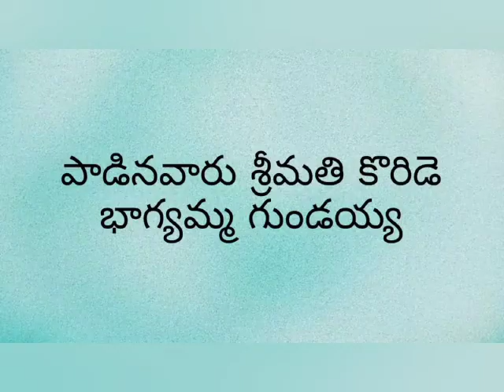Sheshappa kavi virachitam Sri Narasimha Shatakam | Koride Bhagyamma | Bhuvana Rakshaka | Padyam 30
సీ. భువనరక్షక! నిన్ను - బొగడనేరని నోరు

వ్రజ కగోచరమైన - పాడుబొంద

సురవరార్చిత! నిన్ను - జూడగోరని కనుల్

జలములోపల నెల్లి - సరపుగుండ్లు

శ్రీరమాధిమ! నీకు - సేవజేయని మేను

కూలి కమ్ముడువోని - కొలిమితిత్తి

వేడ్కతో నీకథల్ - వినని కర్ణములైన

గఠినశిలాదుల - గలుగు తొలలు

తే. పద్మలోచన నీమీద - భక్తిలేని

మానవుడు రెండుపాదాల - మహిషమయ్య.

భూషణవికాస! శ్రీధర్మ - పురనివాస!

దుష్టసంహార! నరసింహ - దురితదూర!